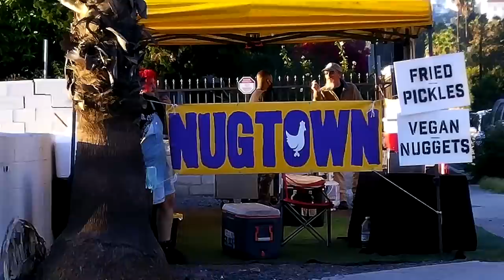CAR RIDES with BOBBY & KIAN (WHO'S FUNNIER?!)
- Triller: @BobbyMares
MY MUSIC:
If you read this far, you're my FAVORITE! Comment "CAR RIDEZ!!" so I know :)